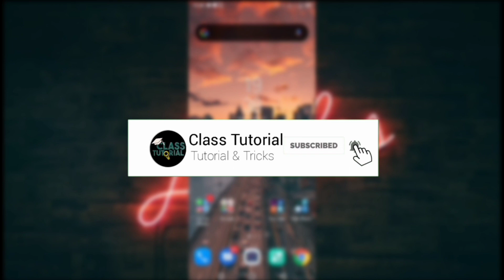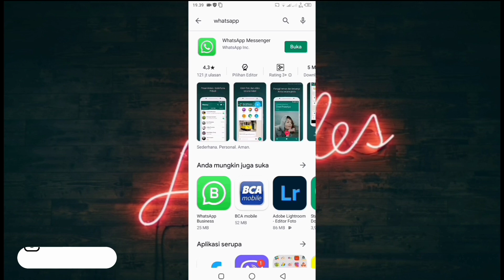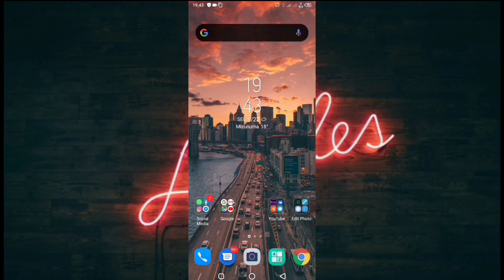CARA MERUBAH TAMPILAN WHATSAPP DARK MODE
Hi Semuanya...
Kembali lagi bersama saya di Channel Class Tutorial, di Video ini saya Akan berbagi Tips dan Tricks Lagi bagaimana cara Merubah tampilan Whatsapp dark mode atau mode gelap whatsapp, Fitur Mode dark whatsapp ini perlu kita Coba guys, Karna Fitur ini Bisa Membuat Mata kalian Terasa Nyaman, tidak Terang dan tidak membuat mata kalian cepat Capek, dari pada penasaran, Langsung aja Simak Video nya Sampai Habis Guys..

Untuk Kalian Yang mau Request Ingin di buatkan Tutorial,
Atau yang ingin Berinteraksi langsung, silahkan bisa Follow instagram Class Tutorial